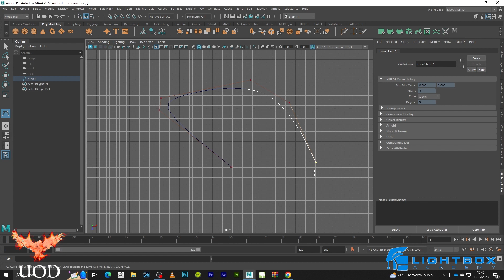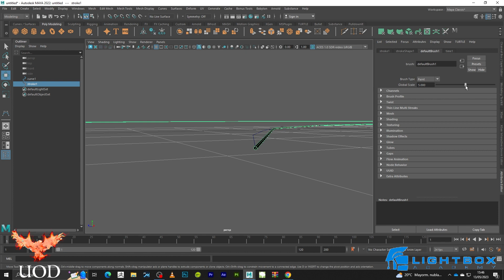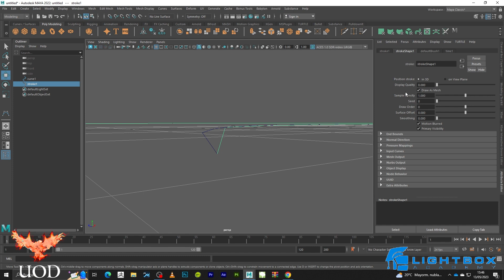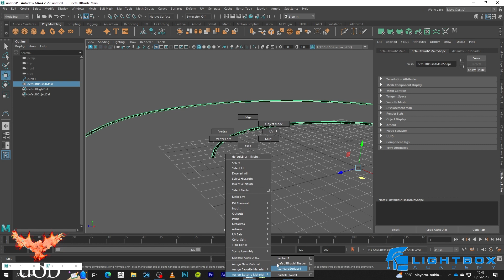Cómo convertir curvas en polígonos en Maya. Tutorial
Curves to polygons in Maya. En este tutorial os voy a enseñar cómo convertir curvas en polígonos con dos pasos muy sencillos.

La médium y la máscara

La Isla de Santa Rena